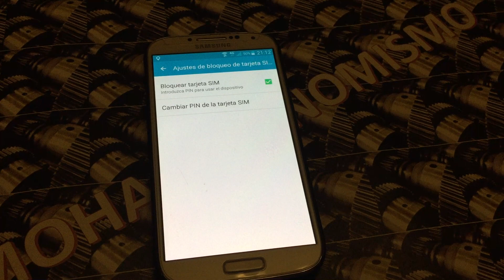Como cambiar el PIN del movil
Como cambiar el codigo de bloqueo, codigo PIN de la tarjeta SIM de tu telefono móvil. Valido para todos los moviles Android: Samsung, Sony, Huawei, LG, BQ, Xiaomi, Alcatel, ZTE, Nexus, Lenovo.